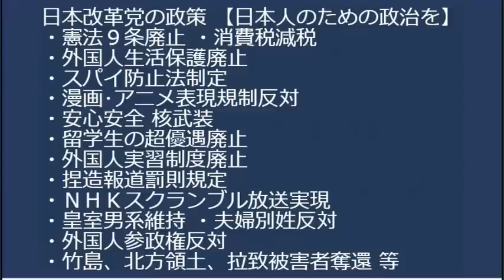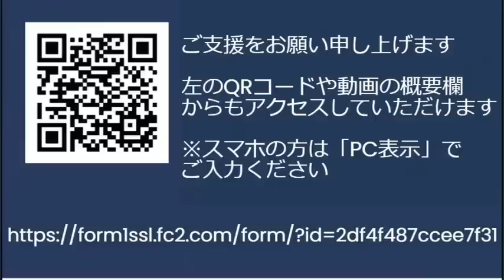NHK「偽装結婚で 強制送還逃れ」の手口を放送し「犯罪教唆では」と話題に「無垢で可哀想な不法滞在者」「冷酷非道な入管法」という不法滞在を擁護するパヨ設定も忠実に踏襲 20230720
21年ぶりに犯罪件数増加「日本人とは限らない」投稿多数

8月15日終戦の日に、メール党員の皆様と、靖国神社昇殿参拝(14時集合)を行ないます。玉串料1000円

8月15日17時から、池袋方面で、メール党員の皆様と懇親会を行ないます。参加費5000円

170-0005 豊島区南大塚 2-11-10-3F　くつざわ亮治 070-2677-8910 まで